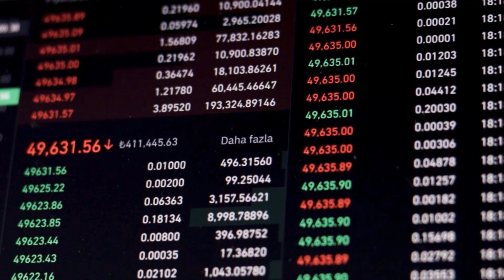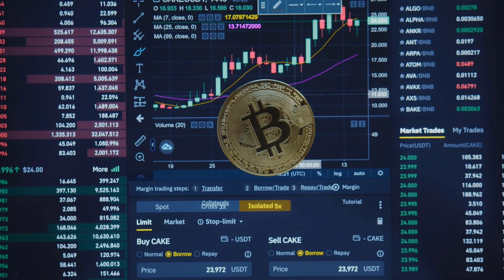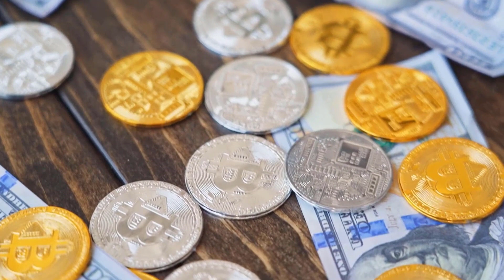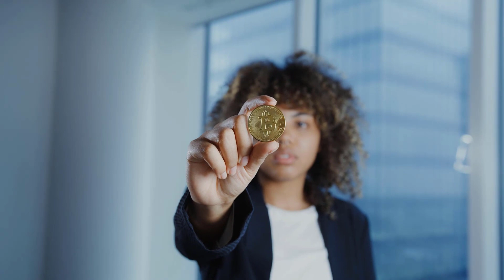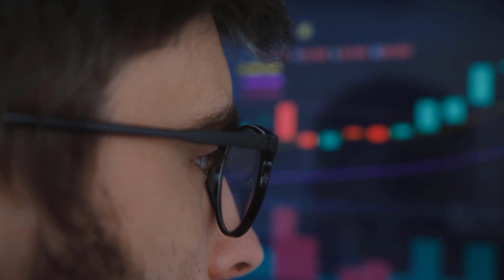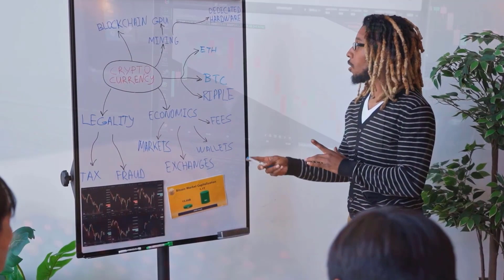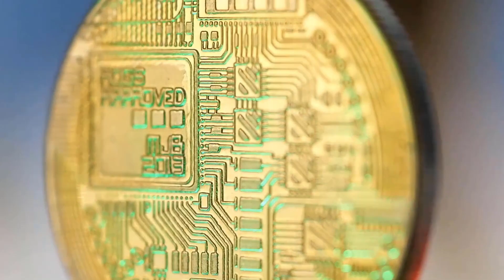XLM A 5000% BY THE END OF THIS 2023 - STELLAR PRICE PREDICTION & ANALYSES